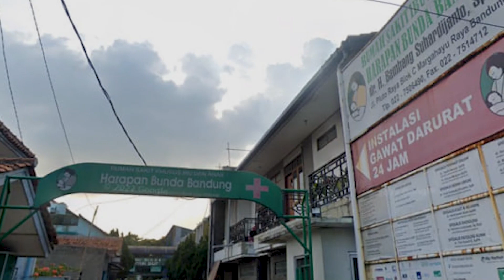Cek Kondisi Rumah Sewa di Rancasari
Info lebih lanjut hubungi Kang Idrus :
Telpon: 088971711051